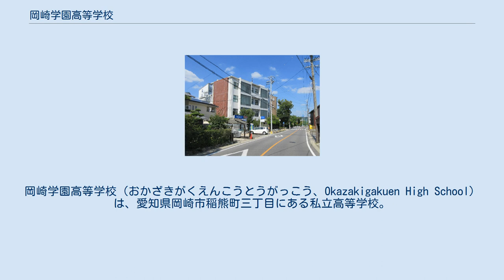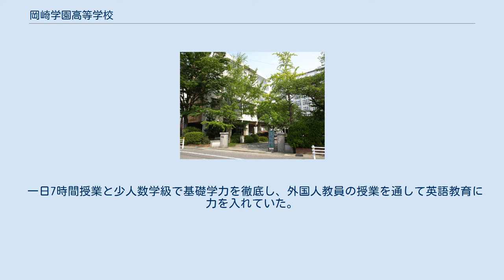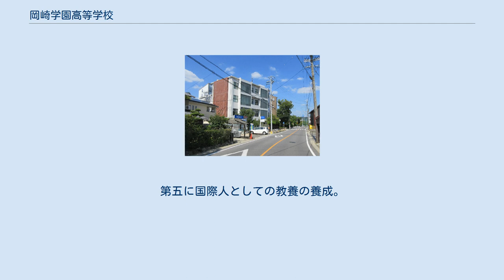岡崎学園高等学校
岡崎学園高等学校（おかざきがくえんこうとうがっこう、Okazakigakuen High School）は、愛知県岡崎市稲熊町三丁目にある私立高等学校。
 設置者は学校法人河原学園。
かつては中学校を併設していたが、現在休校中になっている。
 バレーボール部は全国常連チームである。
 校門 校舎 校内にある白井こうの銅像 1906年（明治39年）4月8日、岡崎裁縫女学校として白井こうが創立。
同年6月13日、愛知県知事より認可される。
 校訓『「誠・愛」』。
 教育目標『よき個人　よき社会人　よき女性・よき男性』。
 教育方針『「二十一世紀の美しい世界を創造する志を持った若者」の育成。
「志の教育」と「知の教育」』。
 人間環境大学の系列校となっているが、2014年（平成26年）４月に設立母体となる『岡崎学園』が『河原学園』と合併した際に校名から『人間環境大学』を外し、『岡崎学園高等学校』に戻している。
 学科は『特進コース』『ベーシック進学コース』『スポーツ進学コース』の３つがある。
 例年、5月に遠足、6月に体育大会、9月に文化祭が行われているが、他校生徒の招待は認めていない。
春休み前に球技大会も行われている。
2年次の修学旅行では沖縄に行っている。
 8階建ての『黎明館』と呼ばれる校舎がある。
二基のエレベーター、車いすの生徒も対応できるバリアフリー設備、自動販売機などもある。
また、校内には食堂があり、昼と夕方にはパンやサンドウィッチや揚げ物などの軽食や、ラーメン、うどん、カレーライスなども販売している。
 多くの部活動が存在しており、特にバレーボール部は、『全国高等学校バレーボール選抜優勝大会』での優勝実績がある。
バレーボール部のために作られた『飛翔館』と呼ばれる体育館がある。
体育館のフロアの老朽化の為、春の高校バレーなどで使われているオレンジコートと同じようなフロアに改修された。
 バレーボール部では各地の中学校から特待生として有望な選手をスカウティングし、全員での寮生活をし強化を図っている。
2011年（平成23年）からはスポーツ専攻としての学生募集を開始し、女子駅伝部と女子ソフトボール部への特待生募集も行っている。
 2019年度より、バレーボール部・駅伝部・ソフトボール部は、すべてのコースから入部できるようになった。
 2005年（平成17年）に創立された新設校であった。
 高等学校と同じ敷地内にあり、運動場や体育館等を共同使用していた。
 教育目標に『高い「志」を持つ若者を育成する』を掲げ、その具体策として『難関大学合格を目指す中高一貫教育5本の柱』を明示していた。
 一日7時間授業と少人数学級で基礎学力を徹底し、外国人教員の授業を通して英語教育に力を入れていた。
 開学以来、一度も定員を満たしたことがなく、2005年（平成17年）の開学以来の入学者数は「25人→18人→33人→29人→11人→20人」と定員80人の半数にも到達しない惨憺たる状態が続いていた。
こうしたことから、2010年（平成22年）5月に次年度の生徒募集を停止する旨を発表した。
在学生全員が卒業した2013年（平成25年）4月1日以降は休校中である。
 難関大学合格と優れた人間形成を目標に五つの柱で構成する。
 第一は基礎基本の徹底。
第二に自学自習の習慣づけ。
第三に英会話力の定着。
第四に思いやりの心と「志」を持った人の育成。
第五に国際人としての教養の養成。